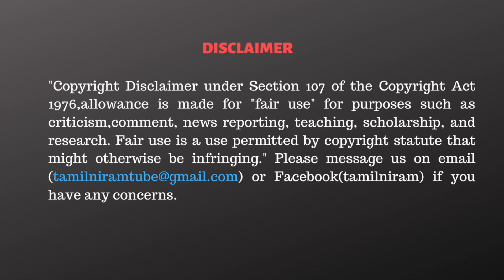மோடி அரசு ஒரு தகரடப்பா - விளாசும் பொன்ராஜ்